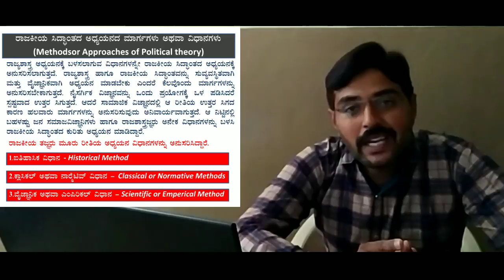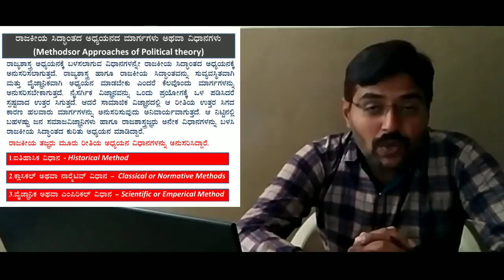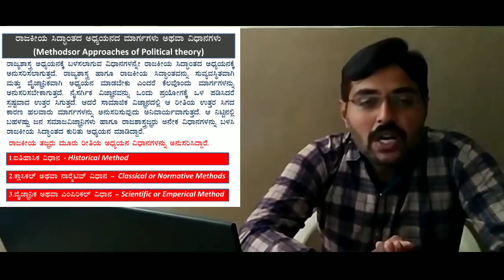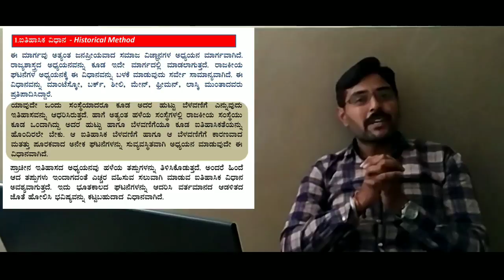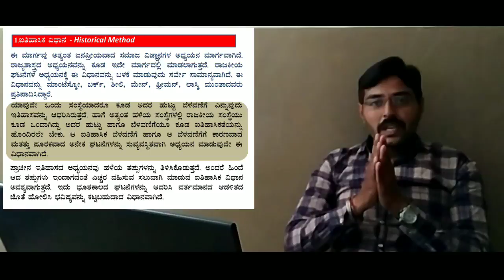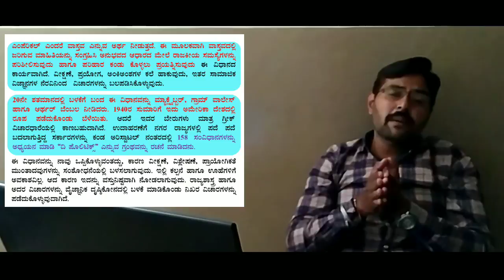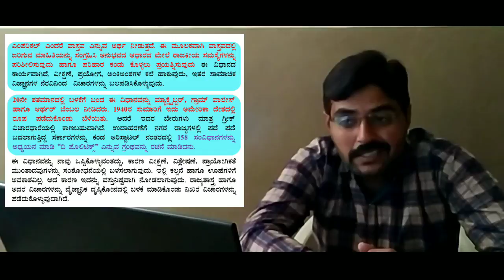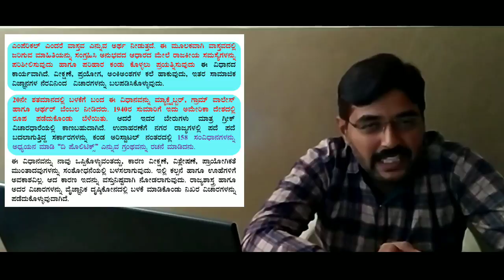POLITICAL SCIENCE ರಾಜಕೀಯ ಸಿದ್ಧಾಂತದ ಅಧ್ಯಯನ ಮಾರ್ಗಗಳು/ವಿಧಾನಗಳು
ಮಂಜುನಾಥ ಎಂ.ಜುನಗೊಂಡ ಉಪನ್ಯಾಸಕರು/ಲೇಖಕರು